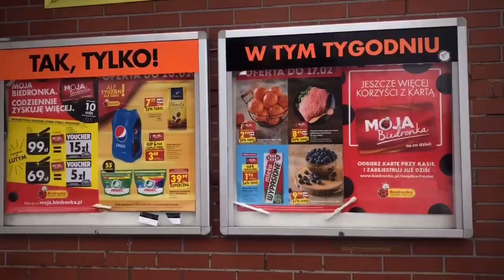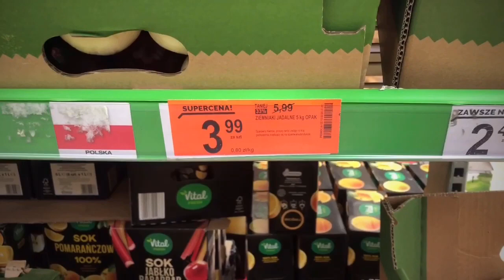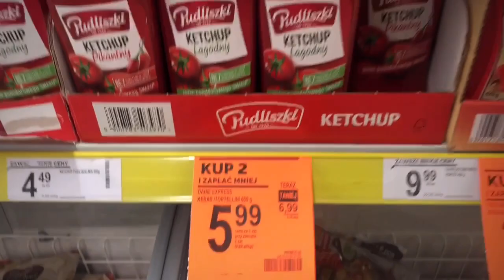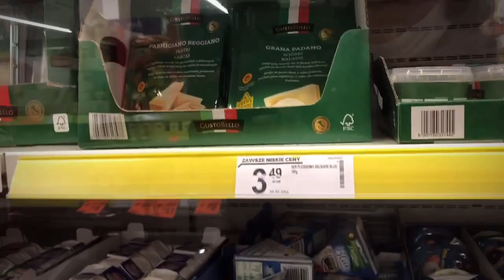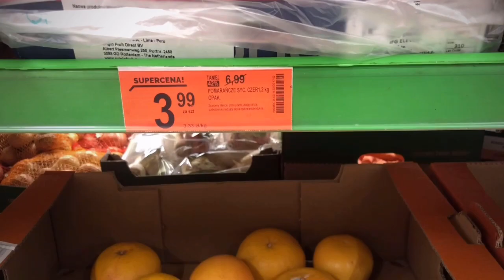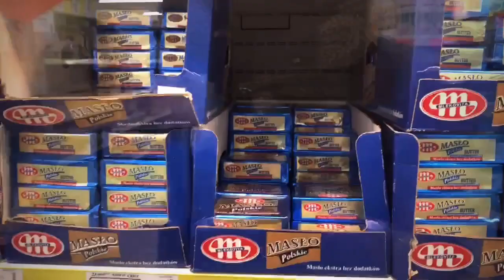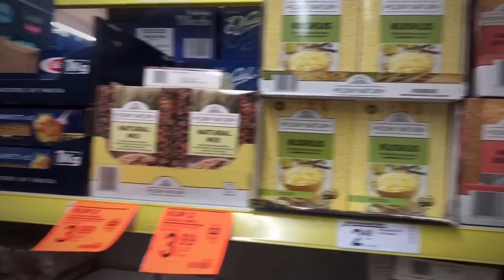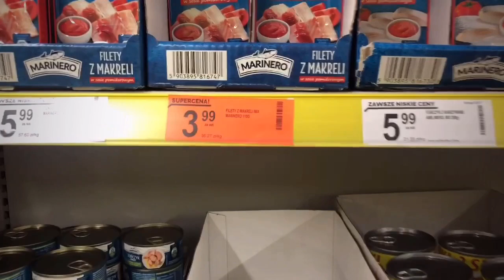ШОК ЦЕНЫ РФ ОТДЫХАЕТ / РАБОТА И ПЕРЕЕЗД В ЕВРОПУ